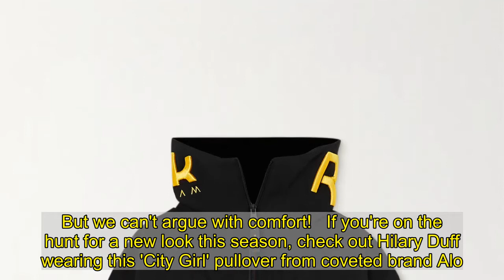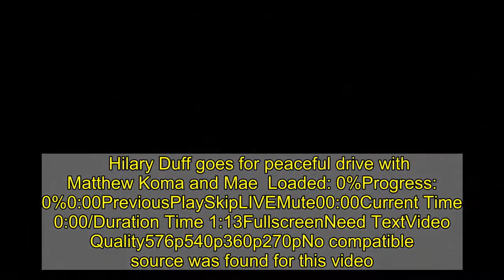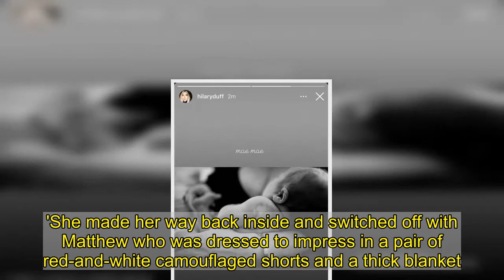Hilary Duff jokes she 'put clothes on today' in cute mirror selfie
She welcomed her third child into the world one week ago.And Hilary Duff was just coming around to a few normalcies once again as she joked 'put on clothes today' while posting a cute mirror selfie on Instagram Tuesday afternoon.The 33-year-old actress hopped in the car for a family drive with husband Matthew Koma and their newborn daughter Mae, a unique time for the couple who became accustomed to noisy rides with their two-year-old daughter Banks.   +10 Keep it casual like Hilary wearing an Alo pullover Read more → img id="i-695903b21d2dfe4d" src=" height="1126" width="634" alt="" class="blkBorder img-share" / Copy link to paste in your message Keep it casual like Hilary wearing an Alo pullover £93 Alo 'City Girl' track pullover Buy here... Buy now  Loungewear has well and truly become the uniform for all, especially those WFH. But we can't argue with comfort!   If you're on the hunt for a new look this season, check out Hilary Duff wearing this 'City Girl' pullover from coveted brand Alo.    Designed with a half-zip, the cropped hoodie comes in a timeless black shade. Plus, it boasts a drawstring hem, kangaroo pouch and ribbed trims to create an essential piece of kit perfect for casual days.    We love how Hilary is wearing hers with raw hem denim jeans and knotted leather sandals by Proenza Schouler.   Click (right) to shop the hoodie or check out our round-up of alternatives first. All budgets are accounted for with Lululemon, Reebok X Victoria Beckham and Levi's.  * PRICES MAY NOT BE AS ADVERTISED ...NOW GET THE LOOK Previous Next £56 Everlane 'The Track' half-zip Buy now £108 Lululemon scuba oversized hoodie Buy now £229 Reebok X Victoria Beckham embroidered cotton-jersey sweatshirt at NET-A-PORTER Buy now £65 Levi's trekker quarter zip pullover at Asos (now reduced to £55.25) Buy now Duff rocked an all-black ensemble including a long-sleeved sweater and distressed jeans as she posed infront of her bathroom mirror.    She stayed comfortable with a pair of black slides and chose a baby blue purse to match her cotton candy tresses.Once in the car, Hilary and Matthew played around with a few filters before questioning if their Nuna car seat was the reason baby Mae was so comfortable.   Hilary Duff goes for peaceful drive with Matthew Koma and Mae Loaded: 0%Progress: 0%0:00PreviousPlaySkipLIVEMute00:00Current Time 0:00/Duration Time 1:13FullscreenNeed TextVideo Quality576p540p360p270pNo compatible source was found for this video.Foreground---WhiteBlackRedGreenBlueYellowMagentaCyan---OpaqueSemi-OpaqueBackground---WhiteBlackRedGreenBlueYellowMagentaCyan---OpaqueSemi-TransparentTransparentWindow---WhiteBlackRedGreenBlueYellowMagentaCyan---OpaqueSemi-TransparentTransparentFont Size50%75%100%125%150%175%200%300%400%Text Edge StyleNoneRaisedDepressedUniformDropshadowFont FamilyDefaultMonospace SerifProportional SerifMonospace Sans-Serif